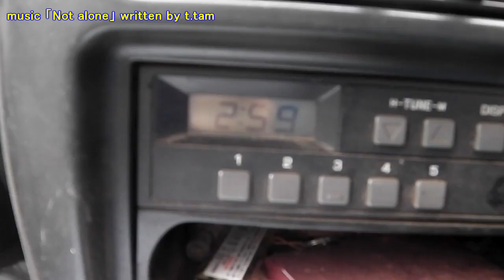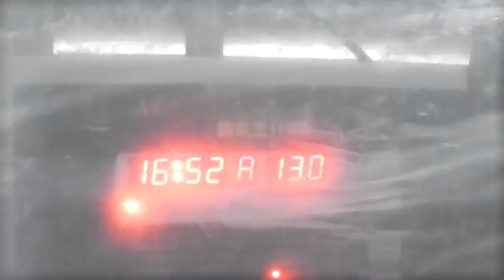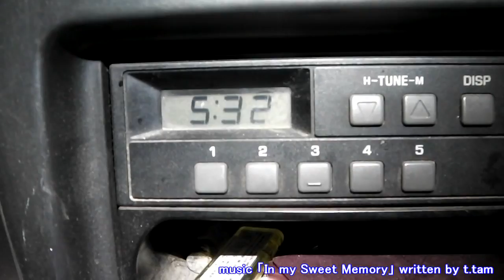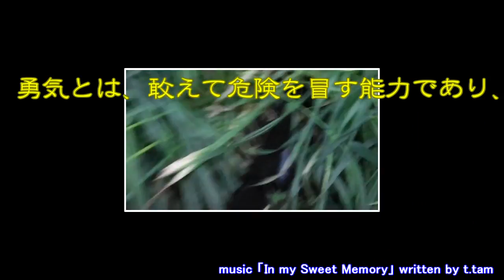緑肥ゾーン!!耕運準備完了!!本日はお疲れさまでした!!／きゅうり農家／きゅうり栽培／愉快なshata農園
ブロッコリー??トウモロコシ??そもそもきゅうり??
早く栽培計画を決めないと品目選べませんｗ